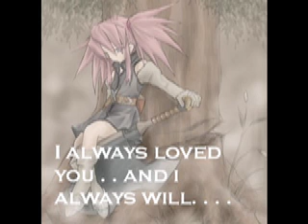Never to Late 2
yes i did this vid again.

its never to late to do something that u have never done before... u still have time